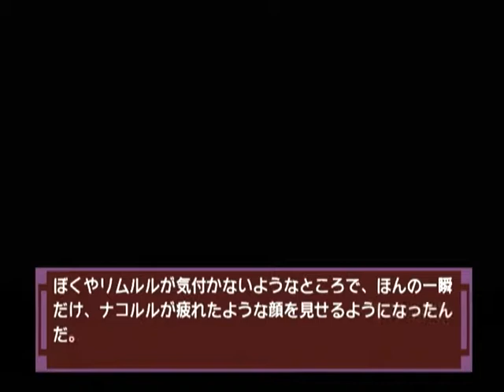【DC】ナコルル ～あのひとからのおくりもの～ ベストエンド Part２３ リムルル編 ～好きな相手にな、噛みつくんだ。がぶっと 【スタートオンゲームズ】【スタゲー】【JAPAGE】